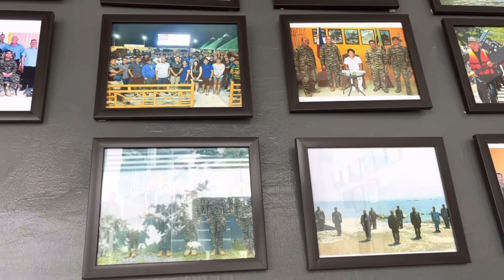Team Jerwin Ancajas bumisita sa Philippine Navy Camp at nagpa picture Credit JovenSports